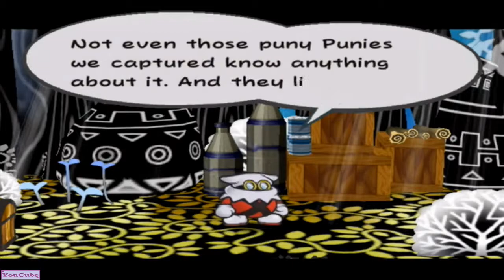Paper Mario The Thousand-Year Door - CH2 - Up to the Cages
A vision of apocalypse awaits us. The elder, Petuni (Punio’s sister) and almost all the Punies are locked in cages. We’ve got to get them out of there!

If you wish more GameCube videos, like, comment, share or subscribe (but know this is a GameCube channel, not a channel dedicated to this game, to this kind of games, or to this publisher. Content will be extremely varied, and can be very far from this vid.)

Thanks to Nintendo for the game.